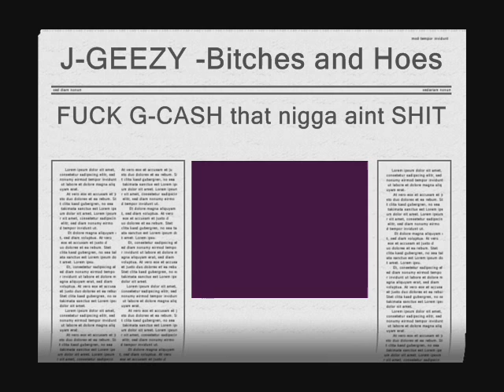J-Geezy Bitches and Hoes (G-cash DISS !!)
souljaboy lil wayne new school old 50 cent g-unit lloyd banks tony yayo 2pac tupac jeezy boosie usher chris brown neyo mario bowwow beef hip-hop r&amp;b
Call of duty waw 4 mw2 gears of war montage epic fail glitch zombies coj:bib E3 2008 New Xbox 360 Dashboard Experience Walkthrough Gametrailers posted a Xbox 360 Dashboard Walkthrough Hacking GamerTag Suspened PayPal Free Xbox Live Generator HALO 3 General Instantly Easy 50 boosting Service free money Recon Armor PS3 Microsoft ELITE Master Chief machinima THE NEW XBOX DASHBOARD COMING END OF SEPTEMBER. DEMO BY MAJOR NELSON. Call Xbox LIVE sims 2 Dash Board came early beta version cheatsboring program software demo major nelson blog free xbox live codes everydat prizerebel rewards1 hack generated generate online google virus unblock WII E3 2008 New Xbox 360 Dashboard Walkthrough Gametrailers posted penguin a Xbox 360 points coins change Dashboard armor halo 3 skulls Walkthrough Hacking Club GamerTag Suspened PayPal reconFree Xbox Live Generator HALO 3 General mrwaterfalls Instantly Easy 50 boosting Service GWA Gator360 Supposed cp 1 Wwe Adam free money Recon Armor Master Chief PS3 Microsoft ELITE Master Chief machinima As Xbox 360® readies What is machinima for the next wave of audience gamertag change expansion, Microsoft today announced usa a new Xbox free habbo credits experience that will canada reinvent home entertainment from the inside out, killzone 2 changing the way we play games, watch movies and TV shows, and even become contestants in game shows. It all begins this fall with a Category: Entertainment Peat Mr. Carter Feat. Jay-Z A Milli Got Money Feat. T-Pain Comfortable Feat. Babyface Dr. Carter Phone Home Tie My Hands Feat. Robin Thicke Mrs. Officer Feat. Bobby Valentino Let The Beat Build Shoot Me Down Feat. D. Smith Lollipop Feat. Static Major La La Feat. Brisco & Busta Rhymes Playing With Fire Feat. Betty Wrigh You Ain't Got Nuthin Feat. Juelz Santana & Fabolous Dontgetit 2pac tupac shakur 50 cent biggi diddy dmx mike tyson wwe Timbaland xzibit nelly eminem slim shady akon mario kanye west Lil Mama featuring Chris Brown T-Pain;Lil T-Pain Shawty Get Loose Rap Music Video Lil Mama g-slide gslide tour bus Lip Gloss hip machinima animation game movies news comedy gta grand theft auto videos funny hop dance rap soulja boy crank that huey kanye ciara 50cent rihanna Lil Mama Lip Gloss hiphop hip hop dance krump rap soulja boy crank that huey kanye fergie ciara 50cent rihanna beyonce Urban Music News Pop Rihanna Lil Mama Jay-Z Ne-Yo Good Girl Gone Bad l mama chris brown tpain t-pain shawty shorty get loose low flo rida with you kiss bet dance michael jackson Ludacris ft Young Jeezy - Grew Up A Screw Up Ludacris ft Young Jeezy - Grew Up A Screw Up (Chopped and Screwed) ludacris young jeezy grew screw sinxation chellorose Ludacris Feat Young Jeezy Ludacris Ft. Young Jeezy - Grew Up A Screw Up. Uncensored.a music video remastered by me grew up a screw up hope you enjoy ludacris youngjeezy grewupascarewup grew young jeezy luda chris brown shawty get loose t-pain lil' mama lil mama chris brown tpain t-pain shawty shorty get loose low flo rida with you kiss bet dance michael jackson Lil Mama featuring Chris Brown & T-Pain;Lil Mama featuring T-Pain & Chris Brown Shawty Get Loose (C) 2008 Zomba Recording, LLC Lil Mama featuring Chris Brown T-Pain;Lil T-Pain Shawty Get Loose Rap Music Video rick ross slip slide def jam boss tpain trilla march 11thRick Ross The Boss Hip Hop IDJ/Slip Slide Jonathan "JR" Rotem [Producer] Diane Martel [Video Director] Coleen Haynes Producer]